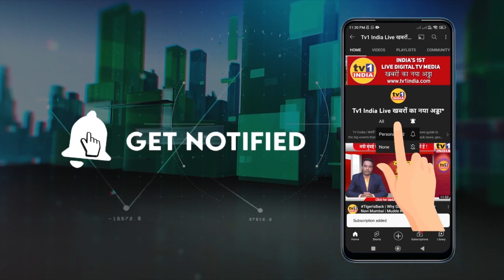Anwar Hawaldar | मूसलाधार बारिश का कहर | पेड़ गिरने से कई वाहनों का नुकसान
Anwar Hawaldar | बारिश में पेड़ों के गिरने से वाहनों का नुकसान | मनपा पर भड़के नागरिक
मूसलाधार बारिश के चलते  नवी मुंबई के नेरुल में भारी तबाही देखने को मिली है. तेज हवाओं ने यहां कई पेड़ों को उखाड़ दिया है जिससे कई वाहनों को भारी नुकसान हुआ है. कांग्रेस नेता अनवर हवलदार ने इस नुकसान के लिए महानगर पालिका को जिम्मेदार ठहराते हुए मुसीबत बने पेड़ों की तत्काल छंटनी कराने की मांग की है.. देखिए रिपोर्ट